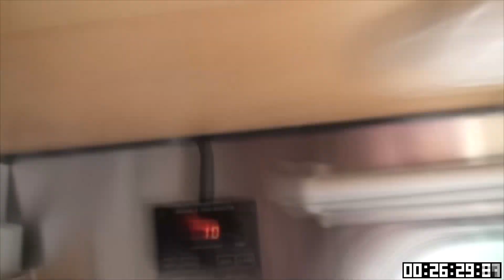How Long Does It Take To Winterize My Airstream?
I wanted to show how long it takes me to winterize my Airstream (close to 39 minutes for those who want to skip ahead) - my step by step explained process can be watched

Hardware We Use in Making Our Videos:
Rode Wireless GO II Dual Channel Wireless Microphone System
Cinema Mount MK III with Osmo Pocket Clip Kit
Pixel RGB LED Video Light
IVISII Ring Light
Zomei Z888C Portable Tripod
Neewer Portable Desktop Mini Tripod
Moment Pro Tripod Mount for MagSafe
Comica Smartphone Shotgun Microphone CVM-VM10-K2

**Affiliate link/advertising notice: I am a participant in the Amazon Services LLC Associates Program, an affiliate advertising program designed to provide a means for sites to earn advertising fees by advertising and linking to AMAZON Sites.